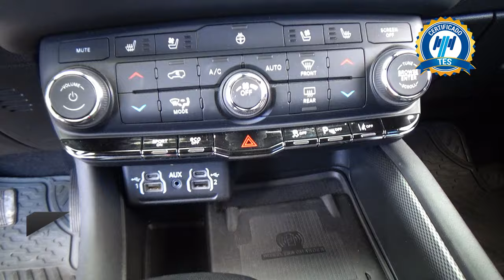Dodge / Durango / 2022 - 26737